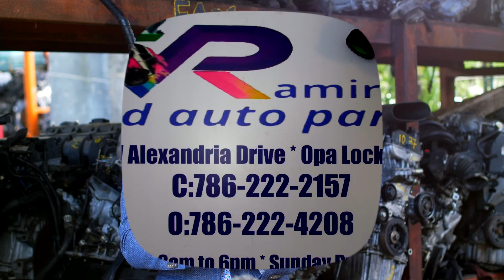Ramire used auto parts